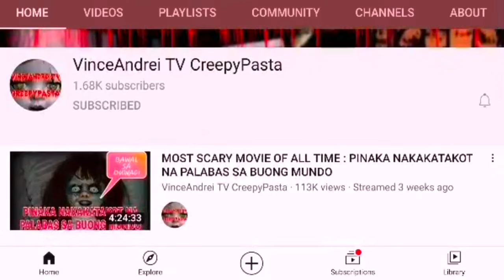PART2 AGIMAT NI KG - FAKE OR REAL? : NICK BANAYO : KUMANDER BANTUGAN : ALBULARYO : TEAM KB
AGIMAT NI KG - FAKE OR REAL? : NICK BANAYO : KUMANDER BANTUGAN : ALBULARYO : TEAM KB